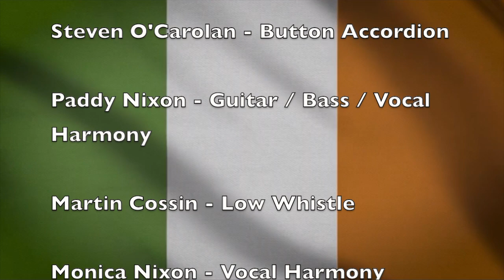Brave Ireland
Written by Elle Marie O'Dwyer
Edited and produced by Steven O'Carolan
Recorded and arranged by Paddy Nixon at Disc Shack Studios

Erin Carlin - Vocal
Paddy Nixon  - Guitar / Bass / Vocal harmony
Steven O'Carolan - Button Accordion
Martin Crossin - Low whistle
Monica Nixon - Vocal harmony

Drone footage of Donegal - Anthony O'Donnell
Video production - Shayne and Steven O'Carolan